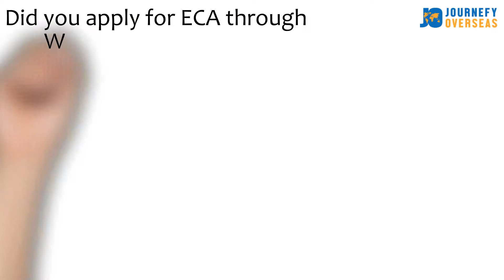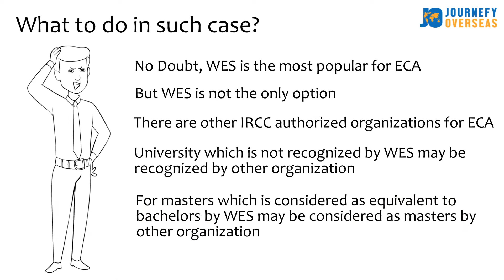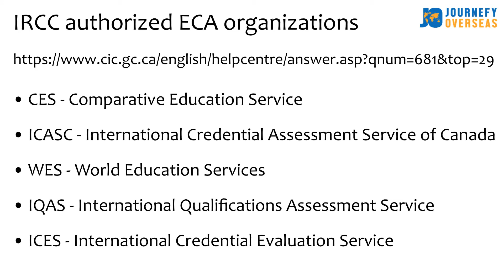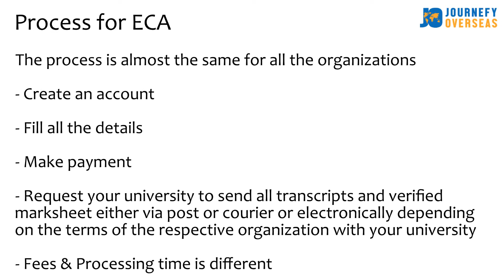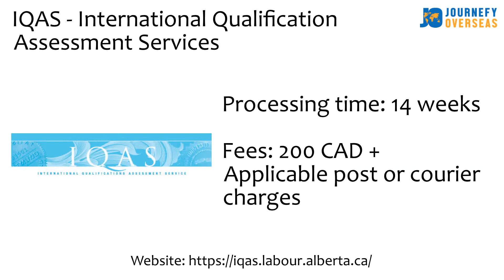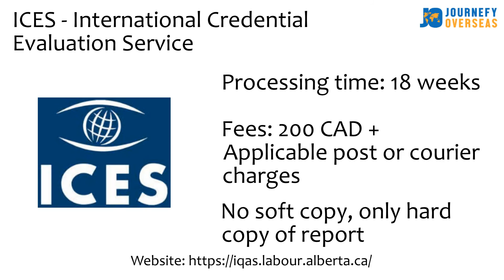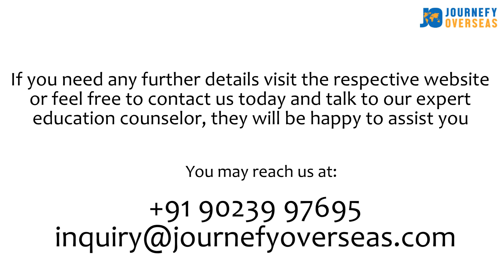Master Degree is evaluated as Bachelors? | University not recognized? | What to do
Did you apply for WES for your masters and you got it evaluated a bachelors degree or may be unrecognized university. For a moment it seems like end of your dream to settle in Canada. But wait, it’s not over yet, there are other alternatives which can still help you to fulfil your dreams and in this video we will explain you about those alternatives.

What are the alternatives of WES?

What to do if WES evaluated my masters as bachelors?

What to do if WES report says my university is unrecognized?

What are the other IRCC authorized organizations for ECA?

How to get ECA from other authorized organizations?